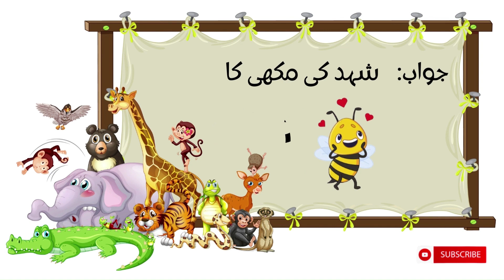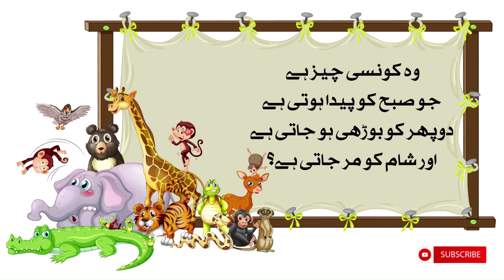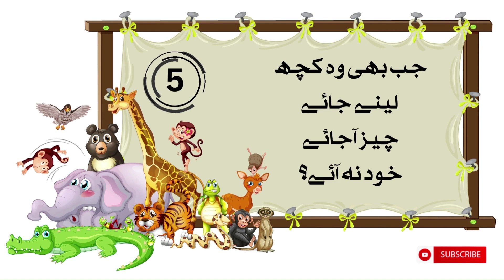Paheliyan New Urdu hard to guess: Bachoon ki Dunya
Listen to your favorite Kids Urdu stories, Poems, Cooking recipes, Rhymes and Pre schoolkids video and  much more...

By watching our videos
Kids can learn Urdu stories, sounds, colors and poem, Cooking and many funy things. We'd love to help children to grow up with confidence and joy.